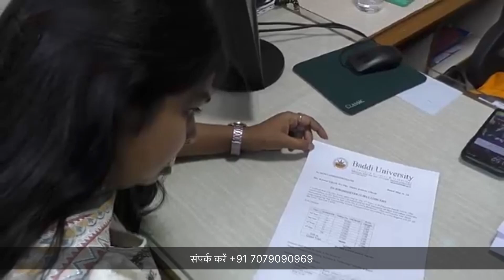Baddi University Counselling & On-Spot Admission For B.Tech./B.pharma /Bsc.Nursing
Baddi University Counselling & On-Spot Admission For B.Tech./B.pharma /Bsc.Nursing /Bsc.Agriculture /BPT etc. in Muzaffarpur.